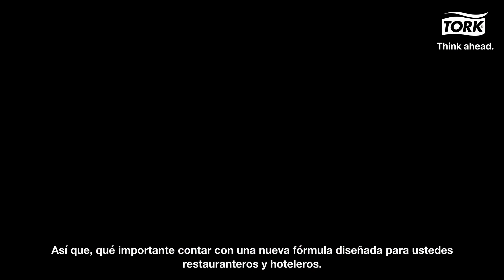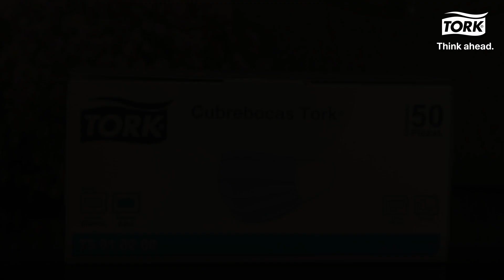Un Minuto con Claudio Poblete | Casa Merlos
Conoce nuestro nuevo sanitizante con certificación NSF y Green Seal, ideal para mantener los estándares de higiene en esta nueva normalidad, al igual que con nuestro cubrebocas tricapa.